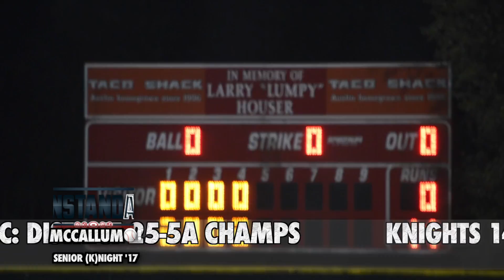McCallum vs Reagan | 2017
McCallum Knights vs Reagan Raiders | High School Baseball Highlights | 2017